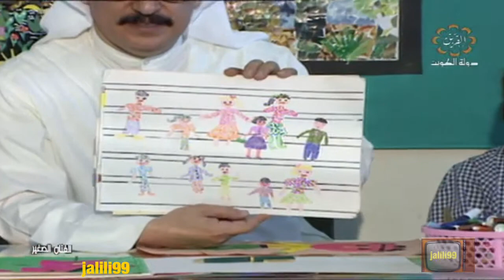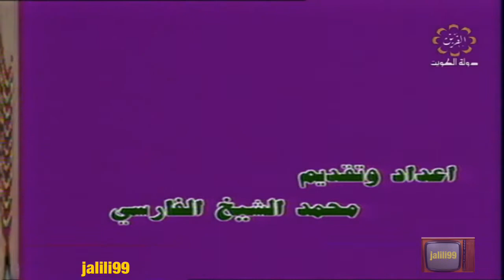HD 🇰🇼 برنامج الفنان الصغير 84 تقديم محمد الشيخ تلفزيون الكويت الزمن الجمييل